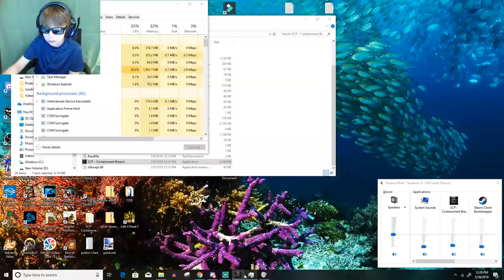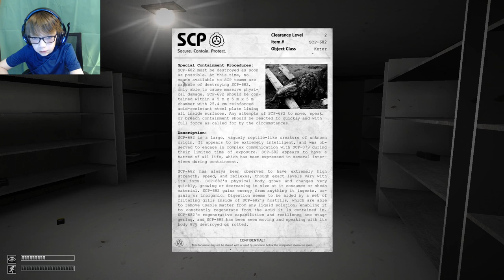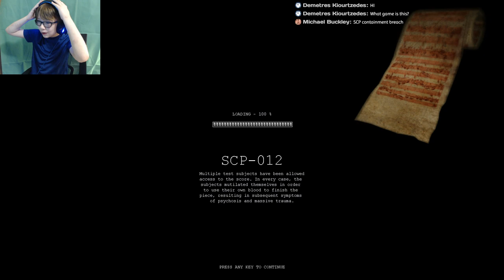SCP Containment Breach livestream